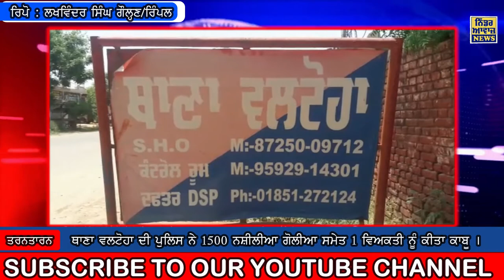ਥਾਣਾ ਵਲਟੋਹਾ ਦੀ ਪੁਲਿਸ ਨੇ 1500 ਨਸ਼ੀਲੀਆ ਗੋਲੀਆ ਸਮੇਤ 1 ਵਿਅਕਤੀ ਨੂੰ ਕੀਤਾ ਕਾਬੂ